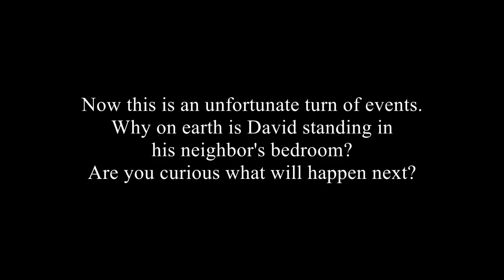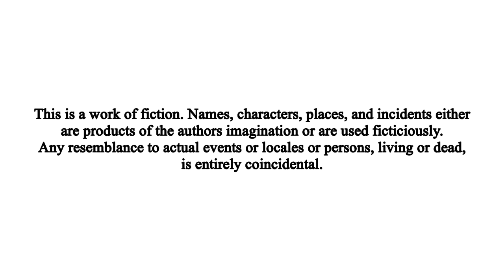THE MESH THE BOLD & THE BEAUTIFUL - EPISODE 6